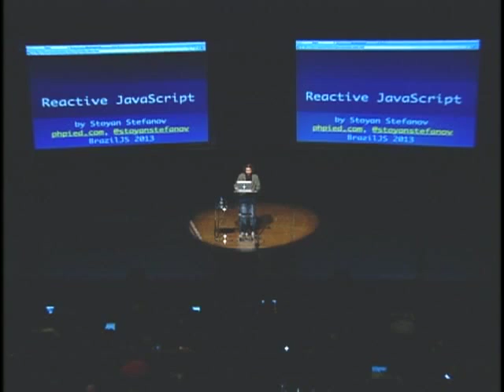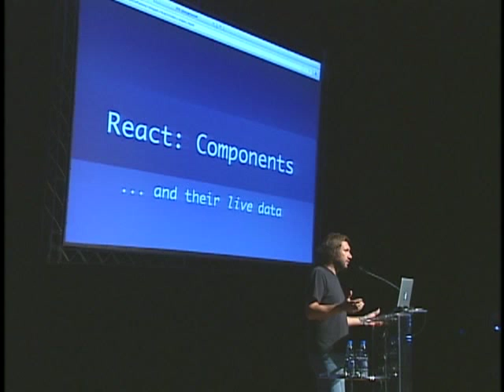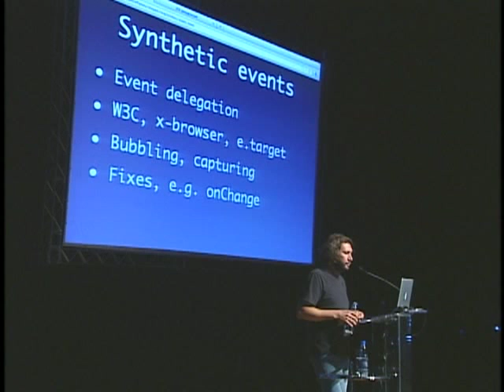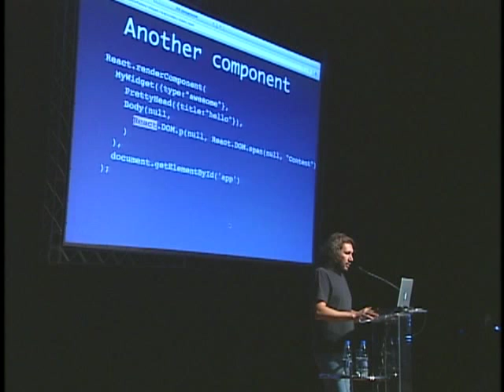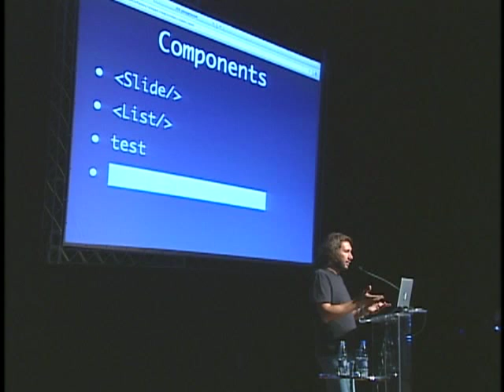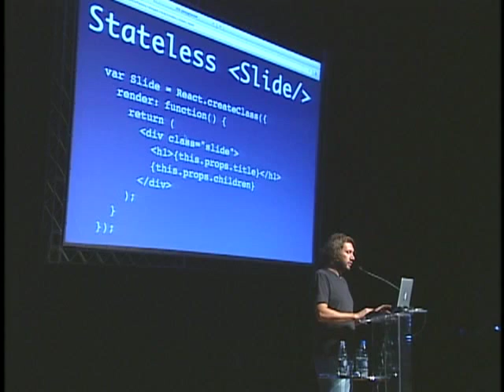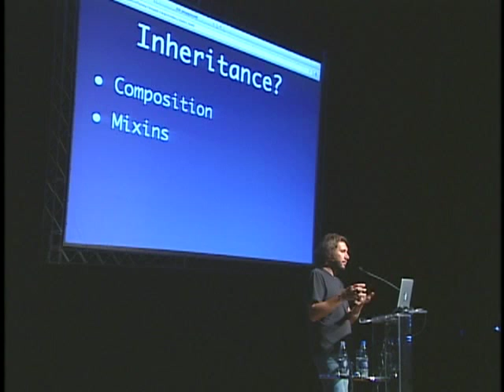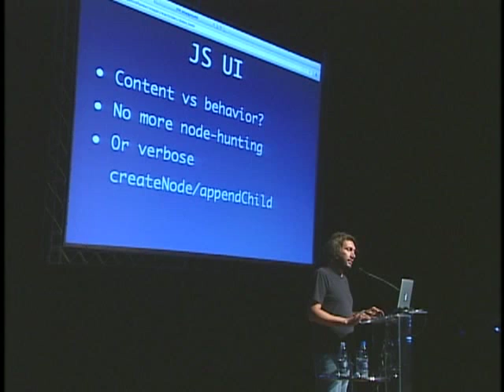Reactive JavaScript - Stoyan Stefanov